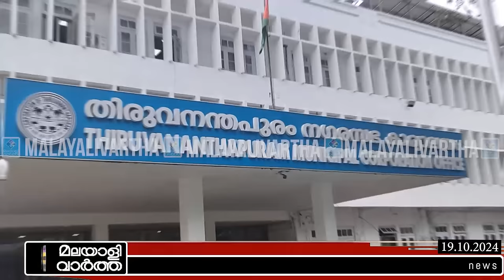BJP CORPORATION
​ @malayalivarthakerala 2024